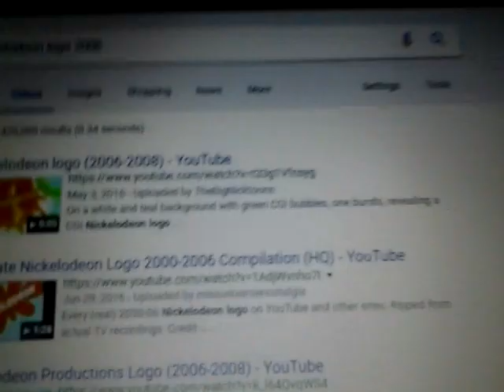Bubble Guppies - The Crayon Prix! End Credits Nick Jr. On Demand (1/25/2011)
Season 1, Episode 2 January 25, 2011
(August 21, 2007-February 24, 2016) Wild Brain Entertainment logo
(April 2006-September 2006, September 28, 2009-August 9, 2011, January 30, 2008-October 12, December 5, 2009-January 25, April 12, 2010-July 21, 2010, October 23, 2010) Nickelodeon logo
(September 26, 2009-September 28, 2009; 2017) Nickelodeon Productions logo